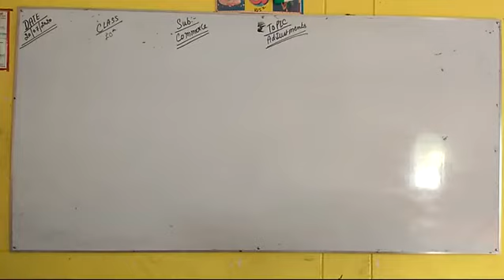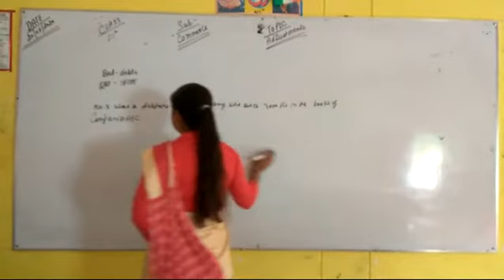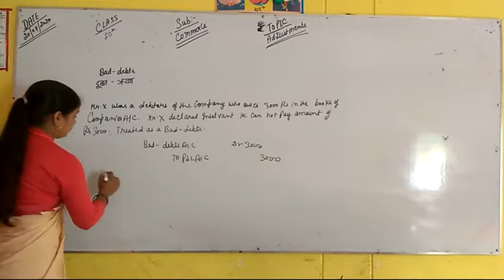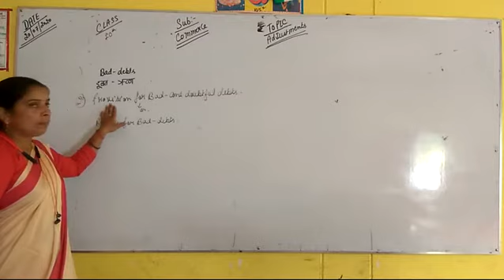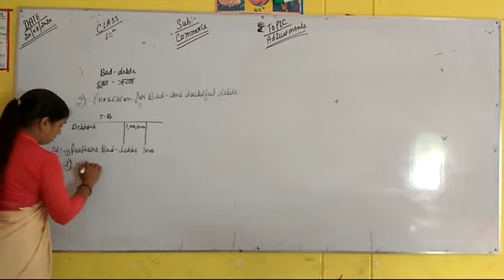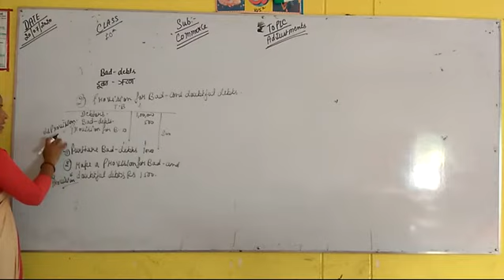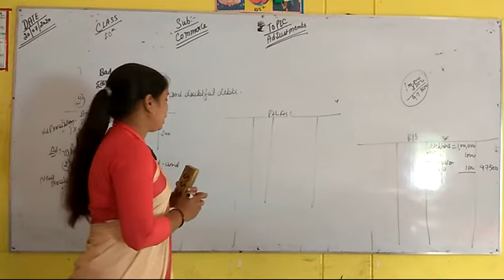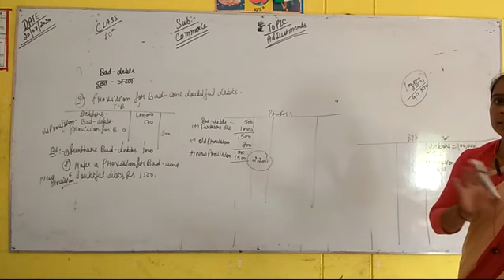Class 10 Commerce